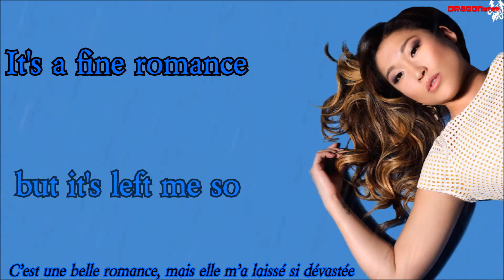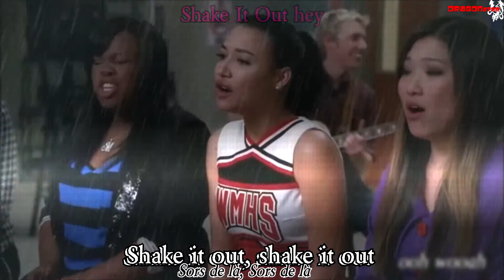Glee - Shake It Out (Lyrics & Traduction Française)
Performed by : Naya Rivera, Jenna Ushkowitz & Amber Riley
Glee Season 3 Episode 18 : Choke